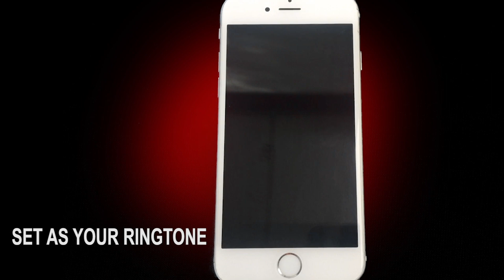True Blood Theme Ringtone - Bad Things by Jace Everett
Enjoy The Theme Music from the movie True Blood as your ringtone